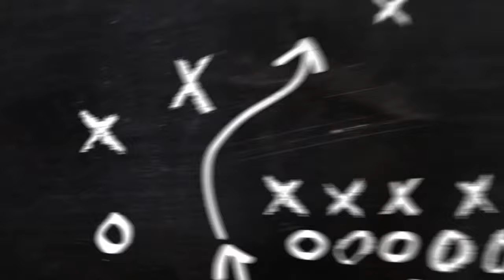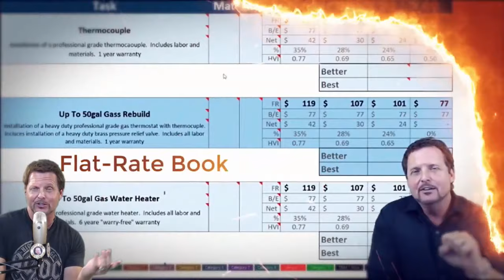Rebranding Your Plumbing Business - PTL 214 - The Talk Show for Plumbing Business Owners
Ron & Angel Blevins, owners of Pristine Plumbing in Indianapolis, IN, join Richard on this Cool Cat edition 😎😎 of Potty Talk LIVE to discuss the recent re-branding they went through and how it has revitalized their plumbing company. 🎉🎉

Are you ready to finally get serious about your plumbing business?  Then join my Million Dollar Plumber Success Academy teaching you the BUSINESS of plumbing.

Want to learn how to build your plumbing business and make more money so you can live a life you love? Then grab my FREE Million Dollar Plumber Blueprint.  It lays out what you must do to build a secure and profitable plumbing business

Save $500 On A Logo/Vehicle Wrap Package With The Million Dollar Plumber Discount!  KickCharge Creative is a team of creative experts with experience building brands and bringing them to life in amazing vehicle wraps, informative collateral, powerful web design and smart digital marketing campaign.